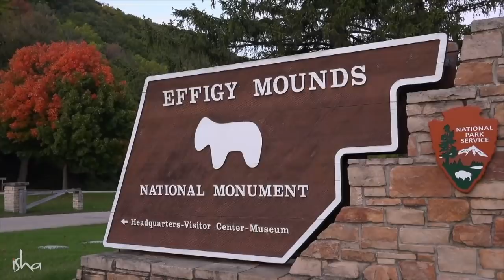స్థానిక అమెరికన్ల గురుంచి సద్గురు చెప్పిన విషయాలు | Special Video of Sadhguru America Tour Telugu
ఇండియాన్స్ గా పిలవబడే స్థానిక అమెరికన్ల ఆధ్యాత్మిక మూలాలను అన్వేషించడానికి సద్గురు బైక్ పై 10,000 మైళ్ళు బైక్ మీద ప్రయాణిస్తున్నారు. ఈ రైడ్ లోని కొన్ని ముఖ్యమైన విషయాలను మీకోసం అందిస్తున్నాము. ఇందులో భాగంగా మామూత్ గుహలు, ఎఫ్ఫిజీ మౌండ్స్, సియోక్స్ లేదా లకోటా తెగల గురించి కొన్ని ఆసక్తికరమైన విషయాలను తెలుసుకోండి.
మరిన్ని తెలుగు వ్యాసాలు ఇంకా వీడియోలని చూడండి